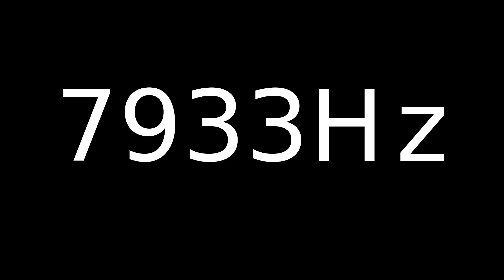Speaker Sound Test 7933Hz